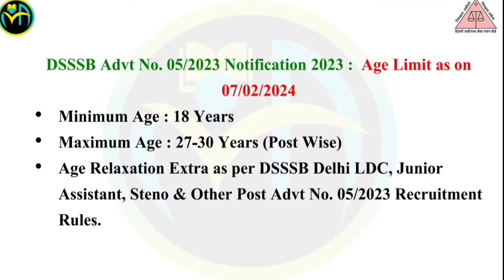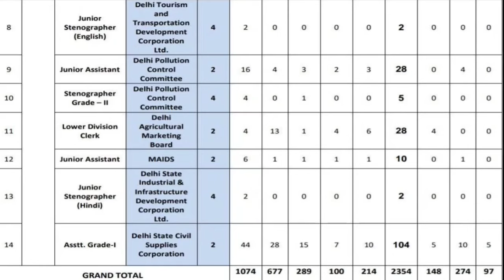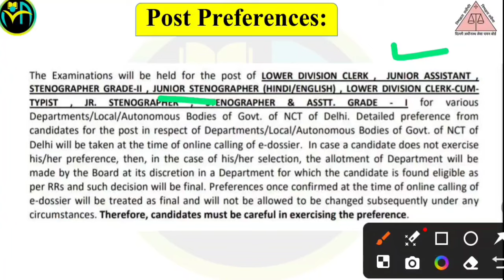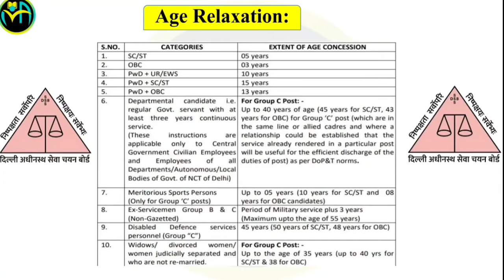DSSSB Vacancy 2024 | DSSSB PA/JJA 2024 Official Notification | DSSSB Complete Details by Jyoti Ma'am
✅ Download Naukri Aspirant App on Google Play Store 👉